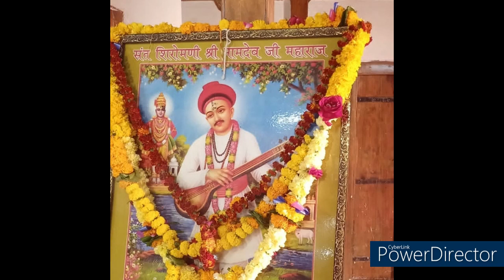संत नामदेव - शुद्ध हृदय से की हुई प्रार्थना से उनके पास शक्तियाँ आ गई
संत नामदेव - शुद्ध हृदय  से की हुई प्रर्थना से उनके पास शक्तियाँ आ गई

Second channel name : Care for animals
Handle :  @Loveandserveanimals
Be kind to animals. Do not kill, torture or eat them.

Neem Karoli Baba in dream